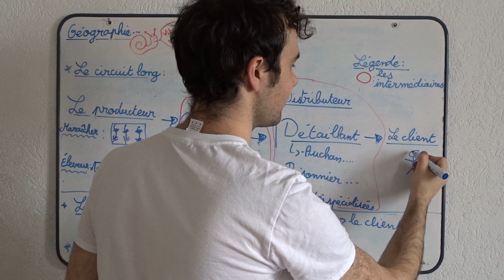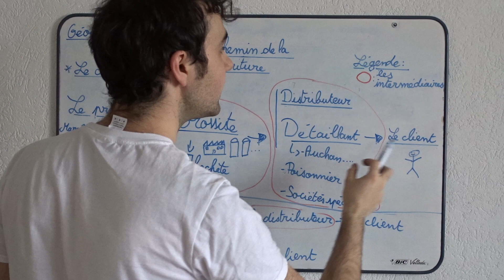Mardi 27 avril Partie 12 Géographie les chemins de la nourriture leçon